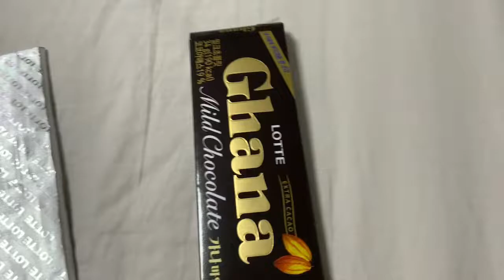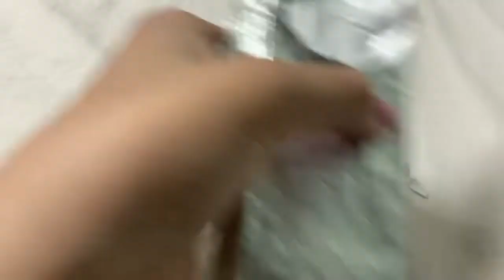초콜렛 맛있다 흐헿헿